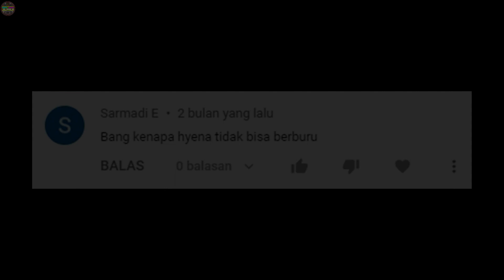Hyena Tidak Bisa Berburu Mangsa? Tonton Ini Dulu!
Dengan banyaknya bukti yang menunjukkan hyena sedang memakan bangkai dan merebut mangsa dari pemangsa lainnya, memang tidak salah jika ada yang mengira kalau hyena tidak bisa berburu mangsa. Tapi sebenarnya ada 4 jenis hyena, 2 diantaranya adalah pemakan bangkai dan 2 lainnya adalah pemburu yang hebat.

Dalam video ini admin sudah membagikan beberapa bukti perburuan hyena yang hebat, bahkan bisa saja menganggap hyena ada di level yang sama dengan singa dan beberapa pemangsa lainnya.